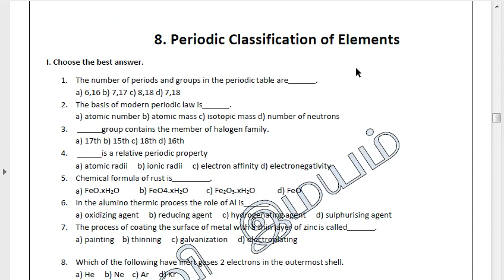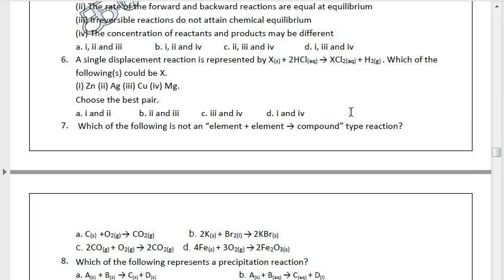10th std Science One Marks Collections | 5 minute maths